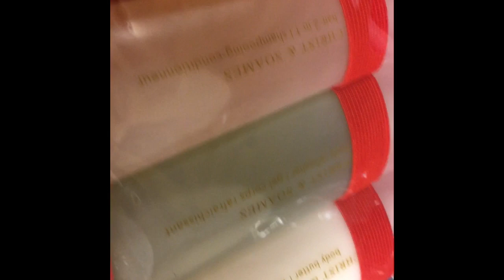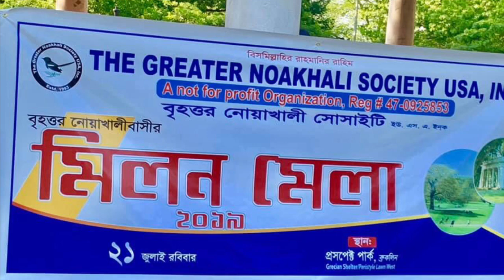ভেকেশনে(vacation )আমি মহাবিপদে